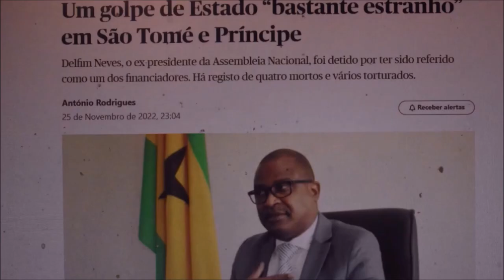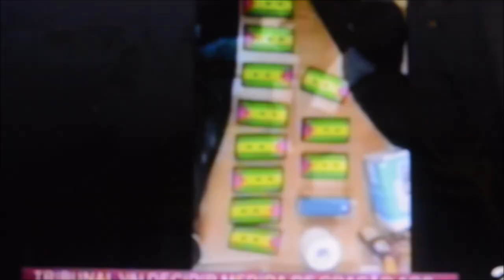São Tomé – Golpe militar ou massacre de civis a silenciar pra reforçar ditadura?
Golpes militares em com que finalidade no regime de Patrice Trovoada?- Homens algemados e mortos à paulada?   - Procedimento desumano com flagrante desrespeito pela Convenção Internacional de Genebra – Fui ali militar e jornalista, entre outros trabalhos na rádio e na Roças - Duvido que possa ali voltar - Pormenores
“SÃO MERCENÁRIOS TRANSNACIONAIS”; OS FACTOS FALAM POR SI “ – Esta era a explicação que Patrice Trovoada, dava aos episódios de Agosto 2018 – Sim, os factos dos episódios encenados com armas e equipamento militar, retirado dos armazéns e  paióis – Ou foram os cidadãos espanhóis, que, uns dias antes, ao desembarcarem  num avião da TAP, transportaram nas suas malas o abundante  arsenal mostrado na impressionante encenação golpista?
 Em que  afirmava que as forças e serviços em coordenação com Procuradoria-Geral da República e a Polícia Judiciária impediram uma operação terrorista que visava, segundo dados recolhidos, o sequestro do Presidente da República, Presidente do Parlamento e a eliminação física do Primeiro-Ministro” – Sim, mais uma manobra para reforçara a sua ditadura, que é o que, pelos vistos, também agora pretende
FALA EM LEGALIDADE QUEM A ESMAGA  - Em que país um PM ousa fazer tão sórdidos ataques a um órgão de soberania e destituir a direção do STJ, democraticamente eleita, através da sua bancada parlamentar autoritária?-  São Tomé e Príncipe: Patrice Trovoada defende exoneração de juízes ... ….Há uma máfia instalada nos tribunais do país de São Tomé e Principe
Conheço o quartel, como as minhas mãos – Fui ali furriel miliciano,  encarregado dos jardins, da sua então agropecuária e da messe oficiais - Há muros que é possível trepar mas não vejo que tenha sido essa a situação – Parece ter sido mais cómoda transportar  as vítimas para o palco da encenação.
Ilhas maravilhosas e acolhedoras,  que marcaram para sempre 12 anos da minha vida - dos 18 aos 30 - Sinto-me profundamente chocado e triste – E não sou eu apenas que o digo – Vejo pelas reações, que são muitos os santomenses a sentirem-se chocados, desiludidos e frustrados pelas atrocidades a que foram submetidas cinco vidas, cinco homens da terra,  depois de algemadas, brutalmente espancadas até à morte. Assim o documentam as imagens e o vídeos. Mesmo, a tratar-se de revoltosos, depois de detidos, segundo a III Convenção de Genebra, os prisioneiros de guerra devem ser sempre tratados com humanidade.
Há que apurar a verdade dos factos, com clareza e restituir a tranquilidade ao povo de STP.  – E não se arranjar argumentos para fins autocráticos. Mas não  vai ser tarefa fácil.
 Os que morreram massacrados e torturados, como documentam as imagens, e videos que foi possível registar,  esses, já não vão dar o seu testemunho – Os que foram presos, estão impedidos de falar – Os demais, perante tamanha onda de terror, será que ainda poderão ser livres de se expressar ou de contradizer a versão oficial? –